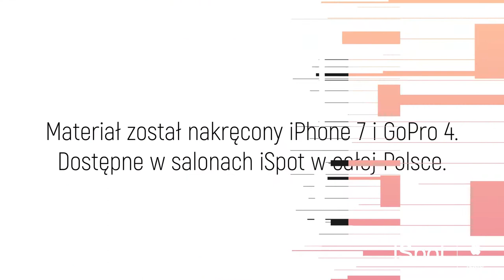High Five! #15 Gadżety na Wyjazd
Zapraszamy na odcinek specjalny High Five! Prosto ze słonecznej plaży na Malediwach, Janek opowiada o gadżetach, które nie pozwolą Wam się nudzić na wakacjach! Czym kręcić filmy? Z czego słuchać muzyki? Jak przechowywać swoje gadżety na wyjeździe? Wszystkiego się dowiecie ;)
Piąteczka!

GoPro Hero

Cocoon Grid-it